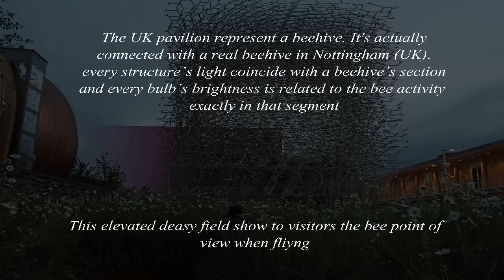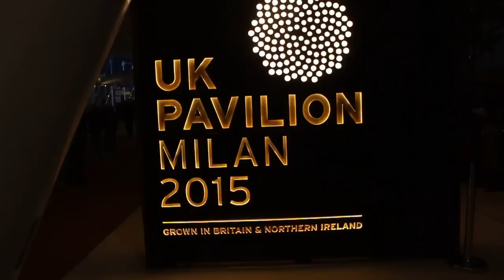expo UK Milano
milanodavedere guardate: "Streghe di Milano misteriosa e antica"

il padiglione inglese, un concept veramente interessante e molto complesso. Un alveare a Nottingham monitorato 24 ore si 24 trasmette i dati sul comportamento delle api al padiglione all'Expo di Milano che converte i dati in luce..